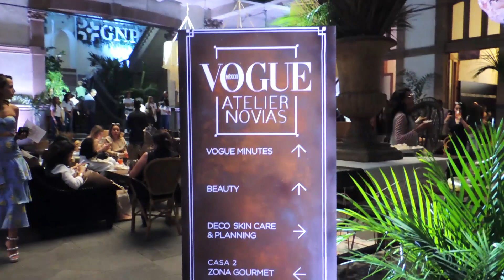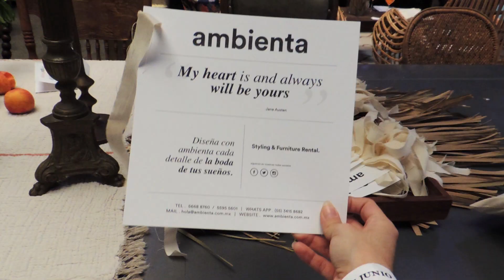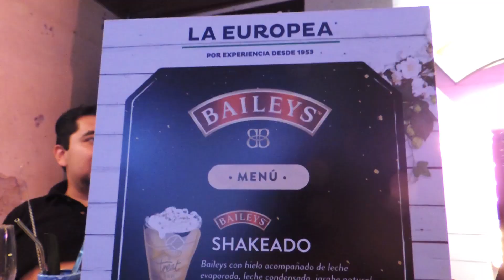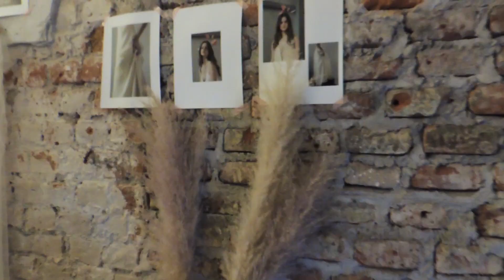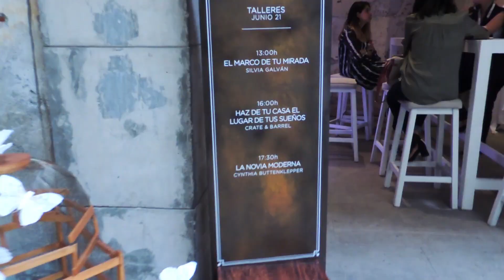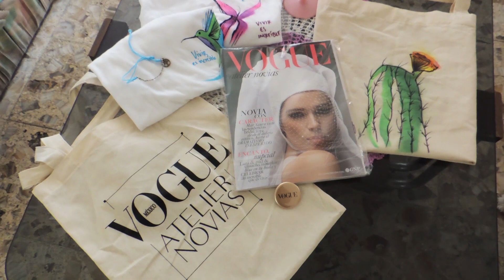Vogue Atelier Novias 2019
***CONTACTO***

***EDICIÓN***
-Gustavo Ypj
-Logo: Gustavo Ypj
-Miniatura: Gustavo Ypj

***MÚSICA***

Title: Unconditionally

Artist: Broken Elegance

Genre: Cinematic

Mood: Inspirational

Title: 20 Artist: urpleactus

-DevianArt: Amberzxxx.deviantart.com

***IMAGENES***
-Amberz